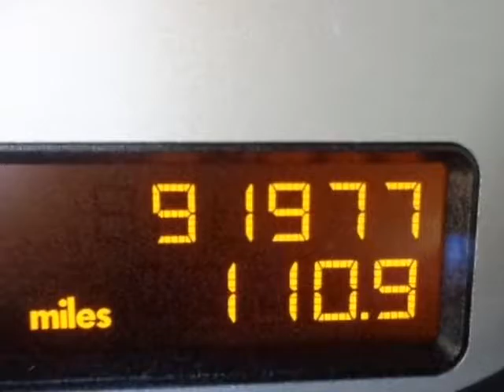2006 Porsche Cayenne 4dr S Tiptronic SUV - Yonkers, NY